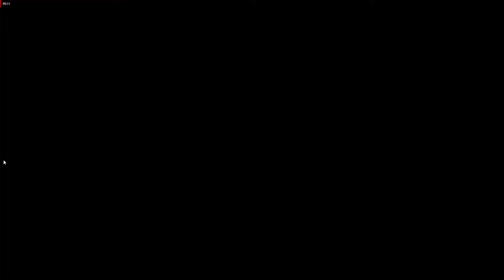Rainbow Six Siege Sneaky Frost